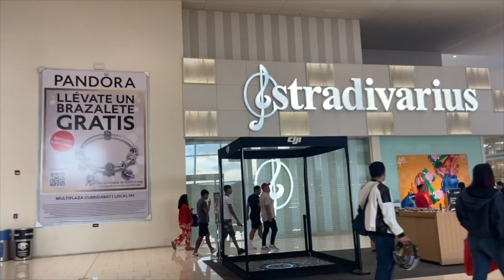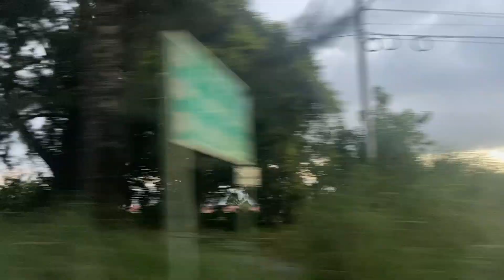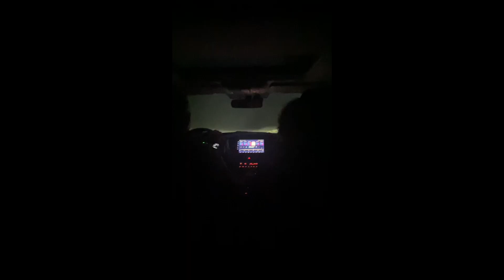LOOKING FOR MY QUINCEANERA DRESS & ROAD TRIP TO PARQUE DE LA FORTUNA !! | Costa Rica | luvrshyy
2 vlogs in one !!